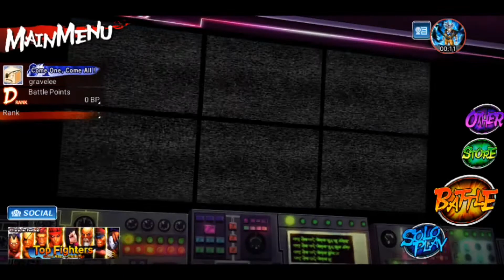Street fighter IV Champion Edition Ken Arcade Android(1080p HD)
Aslam-o-alaikum guys today i uploaded street fighter 4 CE Android arcade mode of Ken hope you guys enjoy the video

No Glory (ft. M.I.M.E & Drama B)
Artist
Skan & Krale
Album

Game and Music credits:
Street Fighter IV (ストリートファイター IV, Sutorīto Faitā Fō) is a 2008 fighting game published by Capcom, who also co-developed the game with Dimps.[11] It was the first original main entry in the series since Street Fighter III in 1997, a hiatus of eleven years.

Street Fighter IV (flyer).jpg
Promotional poster for the original arcade release featuring Ryu, and the game's first four newcomers: Abel, Rufus, Crimson Viper and El Fuerte
Developer(s)
Dimps
Capcom
Publisher(s)
Capcom
Director(s)
Takashi Tsukamoto
Producer(s)
Yoshinori Ono
Designer(s)
Hirotoshi Shiozaki
Programmer(s)
Ryosuke Nakano
Artist(s)
Daigo Ikeno
Composer(s)
Hideyuki Fukasawa
Series
Street Fighter
Platform(s)
Arcade, PlayStation 3, Xbox 360, Microsoft Windows, iOS, Android, PlayStation 4, Xbox One
Release
Arcade
JP: July 18, 2008[1]
PlayStation 3, Xbox 360[2]

JP: February 12, 2009
NA: February 17, 2009
EU: February 20, 2009
Microsoft Windows[3]

JP: July 2, 2009[4]
EU: July 3, 2009[5]
NA: July 7, 2009[6]
iOS

Genre(s)
Fighting
Mode(s)
Single-player, competitive multiplayer
Cabinet
Sit-down
Arcade system
Taito Type X2[8]
Taito Type X3 (Ultra)
CPU
LGA 775 compatible CPU: Intel Core 2 Duo E6400[9][10]
GPU: GeForce 7900 GS[10]
Sound
Onboard 7.1ch HD Audio[9]
Display
720p/1080i/1080p 16:9 LCD screen

►⎸ ABOUT COPYRIGHT ⎸◄
~ Credits